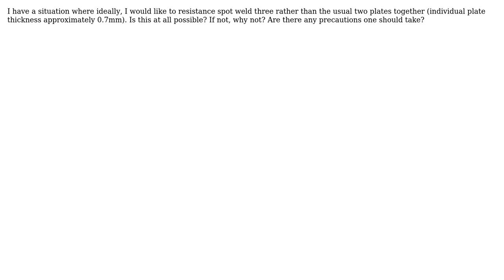Engineering: Is it possible to spot weld three rather than two plates?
With thanks & praise to God, and with thanks to the many people who have made this project possible! | Content (except music & images) licensed under CC BY-SA | Music | Images & others | With thanks to user Solar Mike user Sanchises and the Stack Exchange Network Trademarks are property of their respective owners. You are responsible for your own actions.